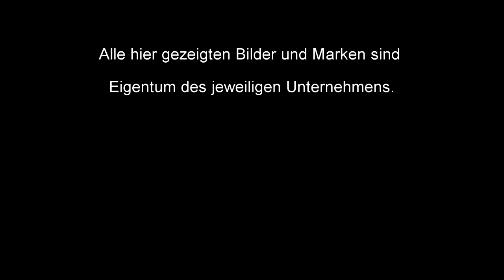DALI Lautsprecher in der Übersicht - Interview mit Market Manager Frank Hagemann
Anhand von 3 verschiedenen DALI Lautsprecherserien demonstrieren wir Ihnen die Philosophie, das Design, die Funktion und die Ausstattungsmerkmale des dänischen Herstellers. Frank Hagemann, Market Manager bei DALI, erklärt die besonderen Eigenschaften der DALI Lautsprecher. Wir haben in unserer Ausstellung die Modelle MENTOR, FAZON und IKON. Nutzen Sie unser Angebot und bringen Sie Ihre Lautsprecher mit und vergleichen Sie. Der Vergleich wird Sie überraschen und begeistern. Vereinbaren Sie mit unserem Team einen Termin und freuen Sie sich auf Lautsprecher, die nicht nur für Ihre Ohren begeistern. Ihr GROBI Team